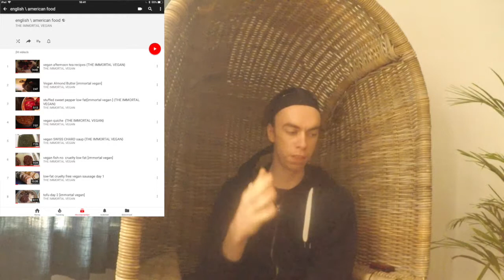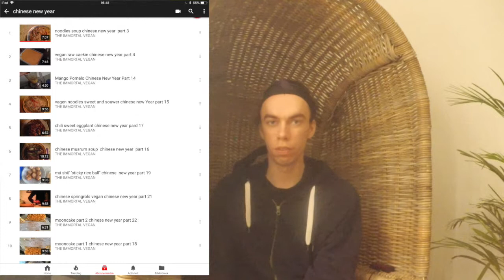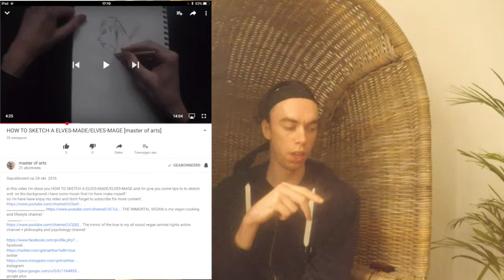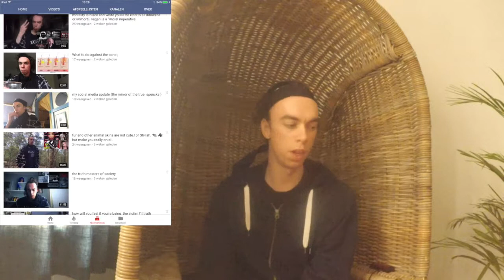3 year on youtube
Welcome today i been today  3 year on youtube.' this is A Long Time.' and i this time i have make many videos. one me make many videos  on YouTube channels,' the first of me video's was a vegan sushi video on me the immortal vegan channel.'  when i  was starting me youtube channel i has not so much confidence, so i was making cooking and that i eat in a day video.  but later on because of gary yourofsky get more   confidence and starting  more channels.